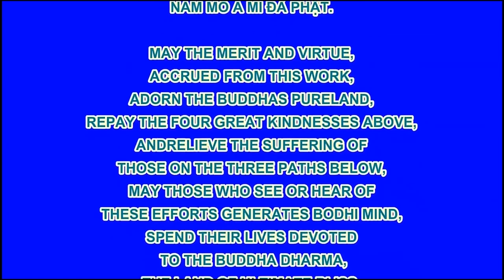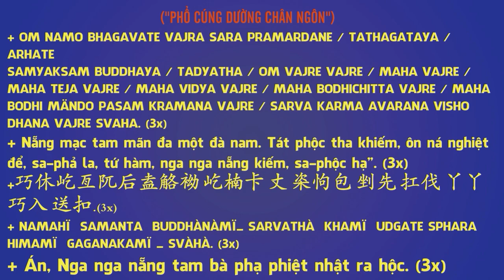Hoạt Hình Đệ Tử Quy Tập 80 - Nhật Ký Sửa Đổi Lỗi Lầm, Phim Hoạt Hình Phật Giáo